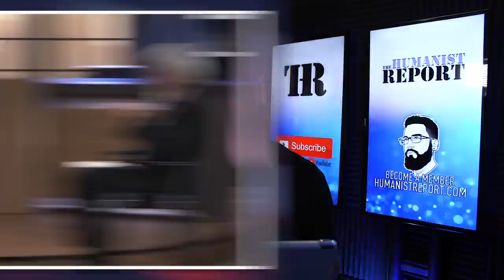Candace Owens Claims There’s “No Such Thing as an Atheist”